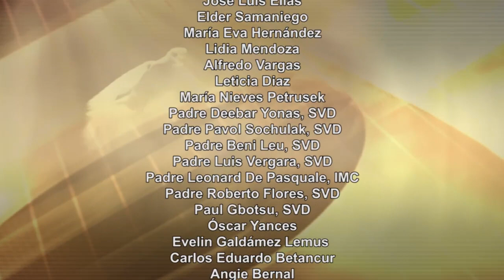18. Tema el hoy: Oración y humildad Dios te Habla con Dn. Gerardus Bere, SVD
El publicano, en cambio, se quedó lejos y no se atrevía a levantar los ojos al cielo. Lo único que hacía era golpearse el pecho, diciendo: ‘Dios mío, apiádate de mí, que soy un pecador’.